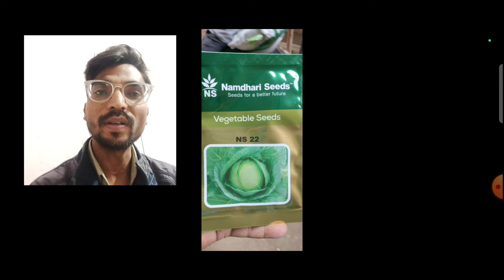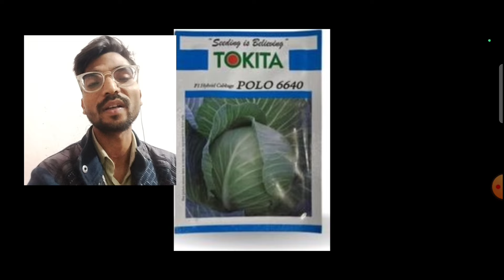पत्तागोभी की खेती cabbage farming gobhi ki kheti December January February me pattagobhi polo 296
group join karne ke liye link ko open kijiye

गोभी की वैरायटी अगस्त में

cauliflower farming
August me gobhi ki kheti
धनियाकी खेती
dhaniya ki kheti
herbicide for coriander
coriander farming
rk agri solution
gobhi ki kheti
cauliflower farming
August gobhi variety
thand wali gobhi
garmi wali gobhi
seed pesticides fertilizers licences
khad beej dwa ka licences
how to apply agriculture licences
requirment of documents for agriculture licences
how to apply seed pesticides fertilizers licences
Tomato nursry
cauliflower nurary
tomato farming
cauliflower farming cabbage farming
seminis company
hyveg company
nursry transplanting
the advance agriculture
Indian farmer
creative kisan
Yuva kisan
kn maurya
smart kisan
barsati nursry
gobhi ki nursry
tamater ki nursry
pattagobhi ki nursry
mirch ki nursry
rainy season nursry
rk agri solutions
rk agri
agriculture problem
agriculture today
agriculture tips
agriculture variety
seminis company
syngenta company
Bayer company
upl company
indofil company
Adama company
pi company
sakata company
vnr company
unisem company
us agri seed company
East West company
gharda company
insecticide India company
dharti seeds
pioneer company
advanta company
pahuja company
nobel seeds
ashutosh tomato
horseley tomato
ansal tomato
ayushman tamater
nath 1894
lucky seeds
akchay seeds
pahuja shubham tomato
best tomato farming
net farming